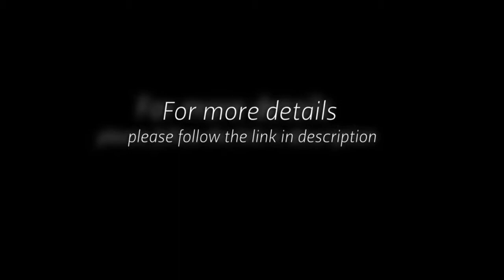Roof Cleaning Melbourne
We offer a range of professional cleaning services to meet your individual needs and requirements. Our trade qualified professionals are expects in all aspect of Roof Cleaning in Melbourne, backed by local apprentices and fully insured. Just about any roof can be cleaned by us including tile and terracotta through to metal and Colorbond.